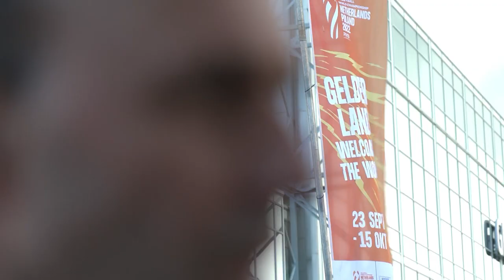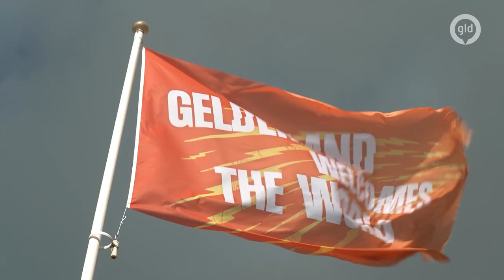WK Volleybal 1 oktober 2022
Gelderland is het bruisende middelpunt van één van de grootste sportevenementen ooit in Nederland, het WK Volleybal vrouwen. Van 26 september tot en met 2 oktober is op TV Gelderland elke dag vanaf 17.45 uur een update over het WK Volleybal te zien.

Aan bod komen het feest bij de stadions, de unieke activiteiten in de provincie, een kijkje achter de schermen van het Nederlandse team door international Myrthe Schoot, de inzet van de vele vrijwilligers, de favoriete snacks van de speelsters, het laatste nieuws rondom het toernooi met oud-international en toernooidirecteur Manon Flier en nog veel meer.